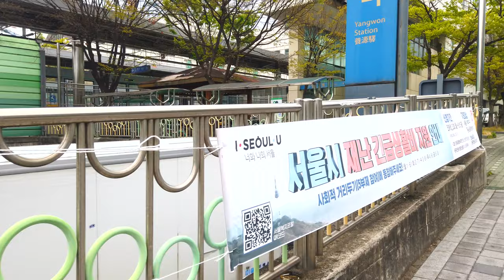【4K】 14-0-0-11. Yangwon Subway Station walk tour, Seoul, Korea┃양원역 걷기 [구]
■ Walking around Seoul Korea, Yangwon Subway Station~
   양원역을 함께 걸으며 둘러보아요~
★★"1 Day 1~2 Video" {0:00/SundayX} ║ "1일 1~2 동영상" {0시/주일제외}★★

*서울 대표명소 : 0-1, 0-2, 0-3,...
*‘구’ 번호(아래에 있음) : 1, 2, 3, 4, .23, 24, 25
*‘구’의 명소 : 1-1, 1-2, 1-3, ... / 2-1, 2-2, ...
*‘구’의 ‘동’ 한바퀴(두번째 숫자에 0이 들어감) : 1-0-1, 1-0-2, .. / 2-0-1, 2-0-2, 2-0-3, ...
*‘구’의 지하철역(2,3번째 숫자에 0) : 1-0-0-1, 1-0-0-2, 1-0-0-3, ... / 2-0-0-1, 2-0-0-2, ...

1. Gangdong-gu  2. Songpa-gu  3. Gangnam-gu  4. Seocho-gu  5. Dongjak-gu
6. Gwanak-gu  7. Geumcheon-gu  8. Yeongdeungpo-gu  9. Yangcheon-gu  10. Guro-gu
11. Gangseo-gu  12. Gwangjin-gu  13. Seongdong-gu  14. Jungnang-gu  15. Dongdaemun-gu
16. Yongsan-gu  17. Jung-gu  18. Jongno-gu  19. Mapo-gu  20. Seodaemun-gu
21. Eunpyeong-gu  22. Nowon-gu  23. Seongbuk-gu  24. Dobong-gu  25. Gangbuk-gu
1. 강동구  2. 송파구  3. 강남구  4. 서초구  5. 동작구
6. 관악구  7. 금천구  8. 영등포구  9. 양천구  10. 구로구
11. 강서구  12. 광진구  13. 성동구  14. 중랑구  15. 동대문구
16. 용산구  17. 중구  18. 종로구  19. 마포구  20. 서대문구
21. 은평구  22. 노원구  23. 성북구  24. 도봉구  25. 강북구